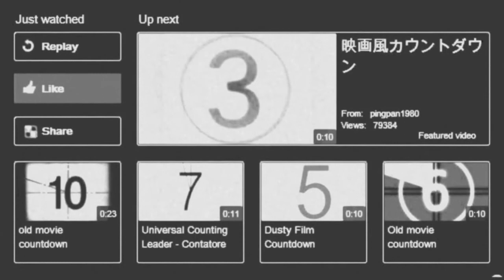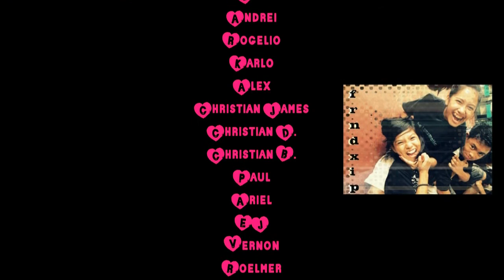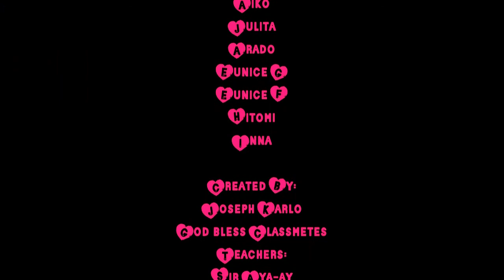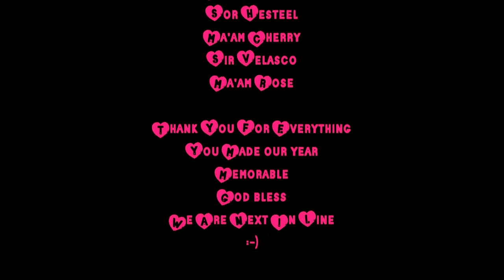Dcc Einsteins Memories ( 1st Year Life to 3rd Year Nightlife ) :-) Song: Geourgus 4u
Slide show of The Dcc Einstein Student 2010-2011, Lets Go BAck To The Old Memories and Remember all the fun that we encountered.
Note: In the Female Section Ann Nicole, Liezel Gipaya and Kriszzle Cabo is Included, Heheh sorry I forgot.
God bless to all and More Power!
English Translation:
Come, take my hand. Let's go through this shining light.
Starting back from today's page one
Never back down until we're done

So we wish you, Gorgeous 4ever!!!
Going By, traveling with the beats of a song
Colorful, rush of sights as we soar along
I can feel this beginning from all these signs
Sing Along, beat of waves, 1,2,3, Go!

We Will fly away.

Don't give up, keep up strong
every day and every time

With my friends, you and me, we'll succeed!
Joy to the life!!!

No one can stop us from reaching to the top
Always keep following your dream
it is much closer than it seems

We're all for you, give it everything you've got
there is no, way you can sink in tears
flyaway up into the sky

So we have smile, special forever!